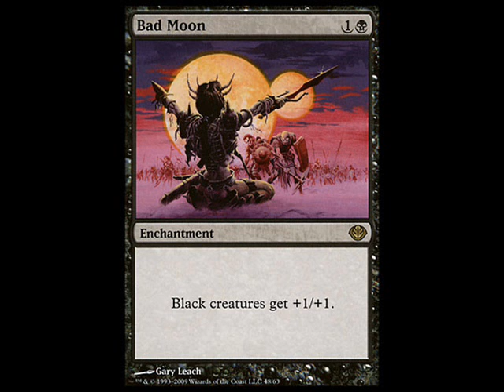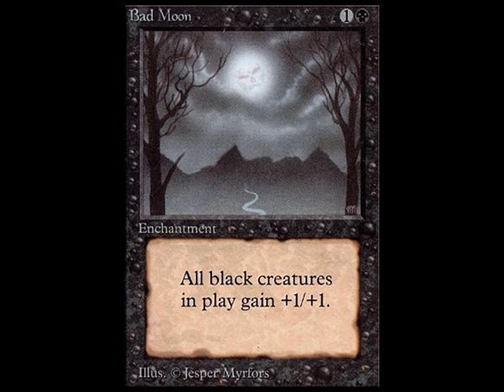Creedence Clearwater Bad Moon Rising Acoustic Cover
Having fun with one of my favourite CCR/Fogarty tunes. Awooooooo.